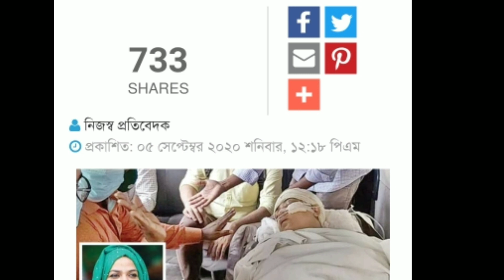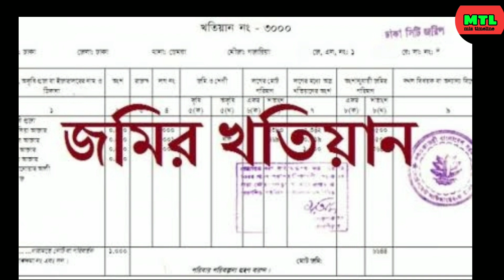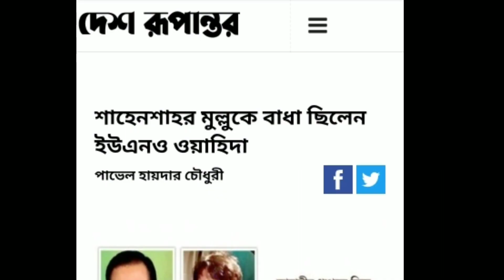Cause behind the attack on UNO Wahida Khanam | Ghoraghat Upozila Dinajpur | Miz Timeline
The attack is related to a ten acre disputed land that is occupied by UNO Wahida Khanam's father Omar Ali Sheikh at Ghoraghat Upozila in Dinajpur. 4 march 2020, the deed was accomplished by the local land office giving right to UNO Wahida's father resulting Ghoraghat Jubo League leader Jahingir and his company were rejected to collect many as a toll of that disputed land. This thing may make them angry to take discussion attacking UNO Wahida and his father Omar Ali.

Others say, Wahida tries to make the Upozila administration clean and corruption less to stop land graber and drug dealing. She drive several mobile court to punish bad peoole. The latest Bangla news media published such types of investigation report on their news paper or portal or TVs

Thirty 30 bighas of land Wahida makes deed to occupy in the of her father.

Wahida Khanam, an UNO at Ghoraghat Upozila in Dinajpur Bangladesh and her Father were hacked to death at night on September 03 in 2020. This is very uncommon incident to attack on a Upozila Nirbahi Officer in Bangladesh.

 Attack on UNO Wahida: Prime suspect held in Dinajpur

Members of Rapid Action Battalion (Rab) and police in a joint drive arrested the prime suspect of the attack on Ghoraghat Upazila Nirbahi Officer (UNO) Wahida Khanam from Kaliganj in Hili area of Dinajpur district early Friday.

The arrestee was identified as Asadul Haque, 35, son of Amzad Hossain of Osmanpur in the upazila.